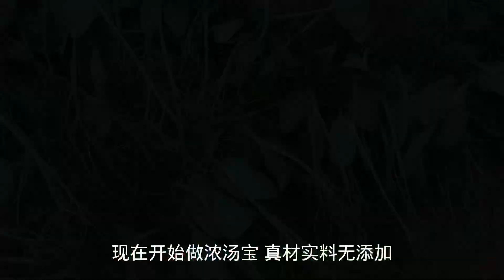种了不适合吃嫩尖的豌豆，用烹饪方法补救一下。豌豆种类多，小心选错种